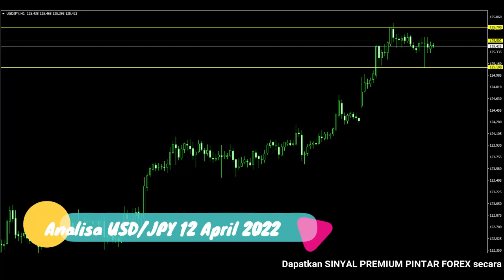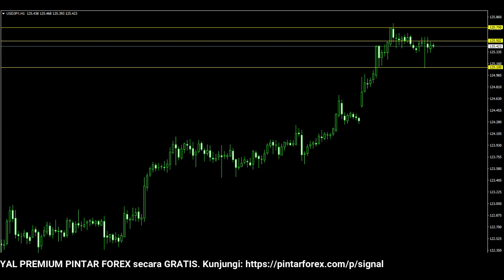🔴 LIVE: Analisa Forex Hari Ini 12 April 2022 Analisa USD-JPY 12 April 2022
"Analisa Forex Hari Ini 12 April 2022 Analisa USD-JPY 12 April 2022